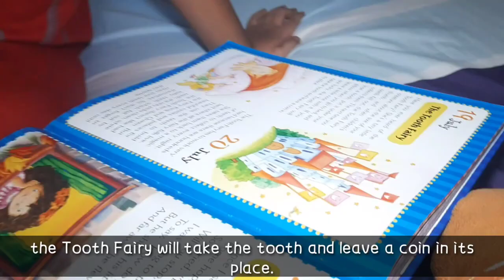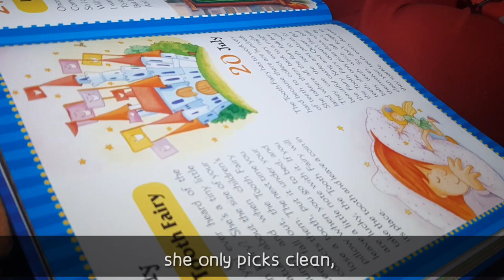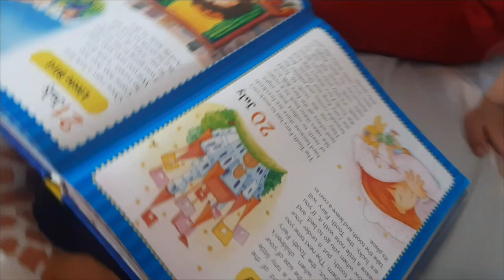Do You Believe in Tooth Fairy?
Hello  everyone lets check one of my early video at the time I loose one of my teeth. It was fun!
Thank you for the SILVER BUTTON MILESTONE!